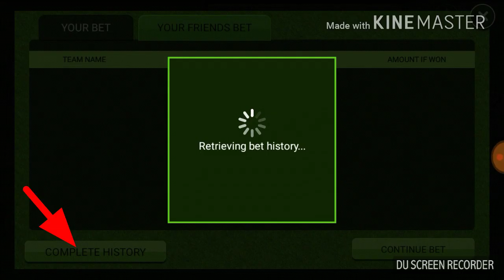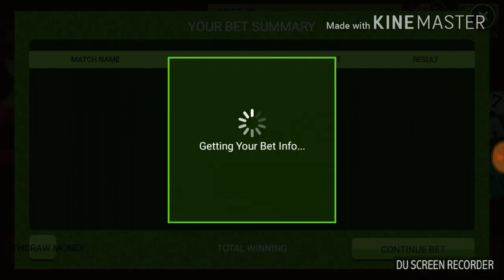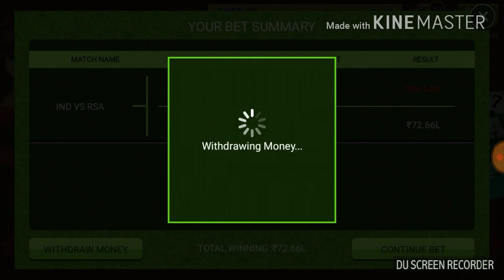Octro teen patti: How to get chips on live cricket bet on teen patti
Live cricket bet

 How to withdro mony (chips)

How to bet on octro teen Patti

 App sab cticket bet lagana chate he to ye video pura dekhe.